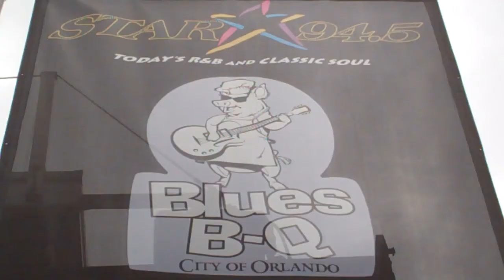6th Annual City of Orlando Blues B-Q With STAR 94.5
This year's Blues B-Q was a success! Thanks to everyone who came out, Trombone Shorty killed it!